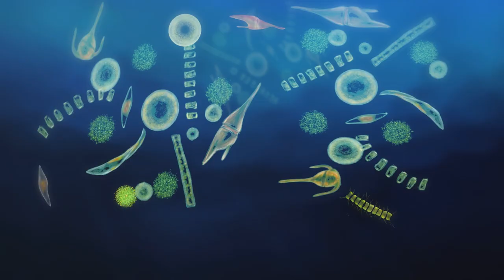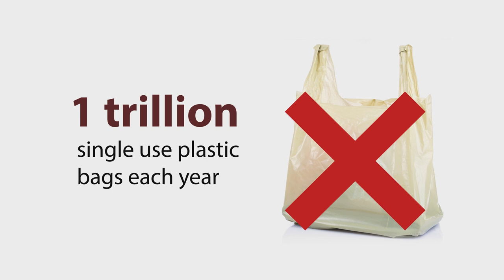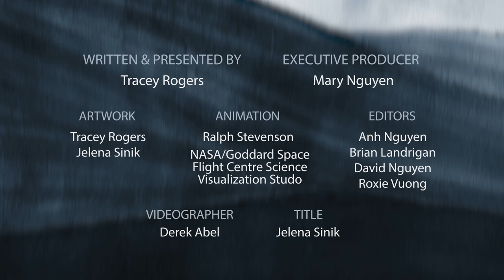Learn withme about impacts of plastic in our oceans | Prof TRACEY ROGERS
Professor Tracey Rogers, marine scientist from university of NSW talks about how plastic has become an enormous problem in the marine environment.